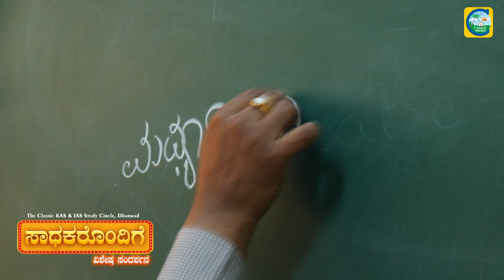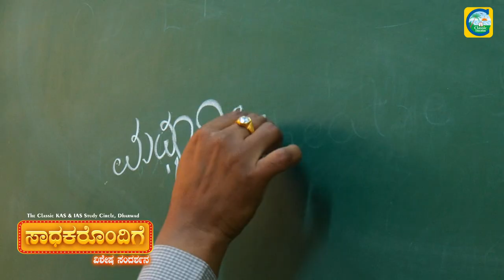ಮಾದರಿ ಪರೀಕ್ಷೆ ಬರೆದ್ರು ಸರ್ಕಾರಿ ಅಧಿಕಾರಿ ಆದ್ರು|ಮಹಮ್ಮದ ಅಸ್ಲಂ ಪೀರಜಾದೆ|Special Interview|Classic Education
Classic Education
Dharwad